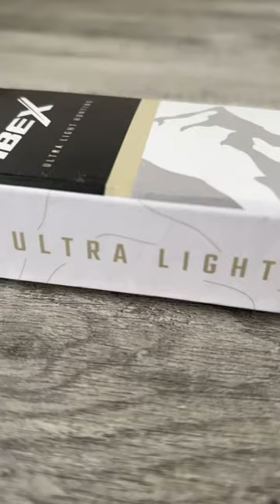Ibex Mini GOAT Knife / this knife is LIGHT!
MY CAMERA GEAR :

MAIN CAMERA
MAIN LENS
ZOOM LENS
ACTION CAMERA

HUNTING / FISHING AND EVERYDAY GEAR